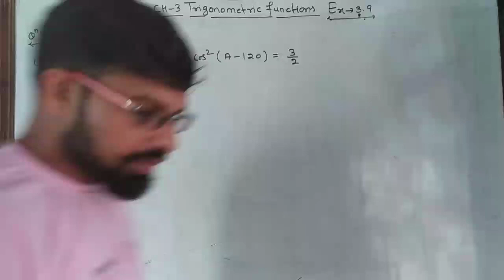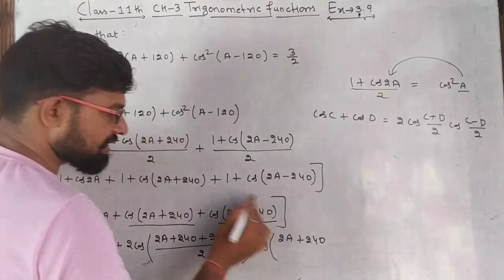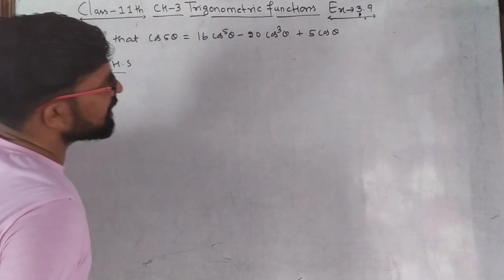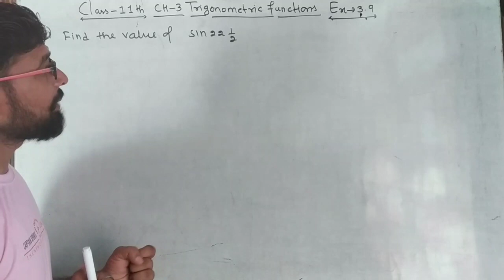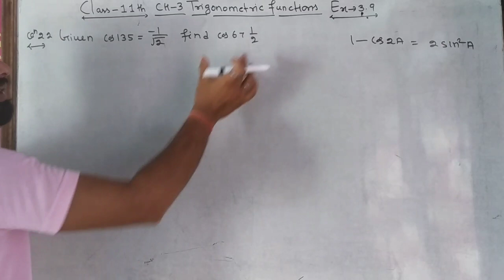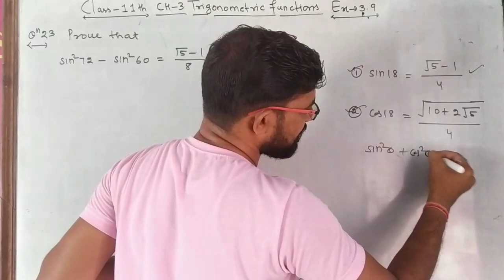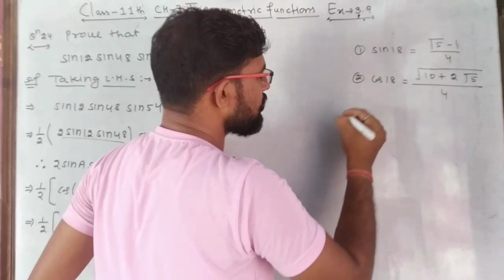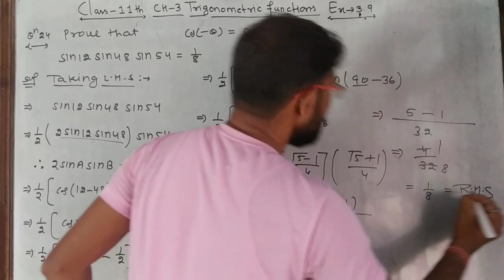Class 11th maths|| chapter 3 trigonometric functions|| exercise 3.9 multiple angle|| video-27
हैलो दोस्तों
इस विडियो में हम excercise 3.9 k Question 19 to 23 study करेंगे इस वीडियो में एक्सरसाइज 3 पॉइंट 9 कंप्लीट हो जाएगी बहुत ही अच्छे तरीके से क्वेश्चन ओं का एक्सप्लेन किया है आपको वीडियो जरूर पसंद आएगी अगर आपको वीडियो पसंद आए तो प्लीज लाइक शेयर और सब्सक्राइब करना धन्यवाद
class11_maths_chapter3_trigonometric_functions. excercise_3.9.